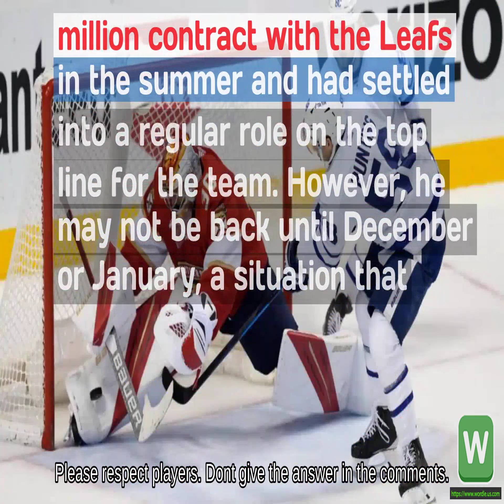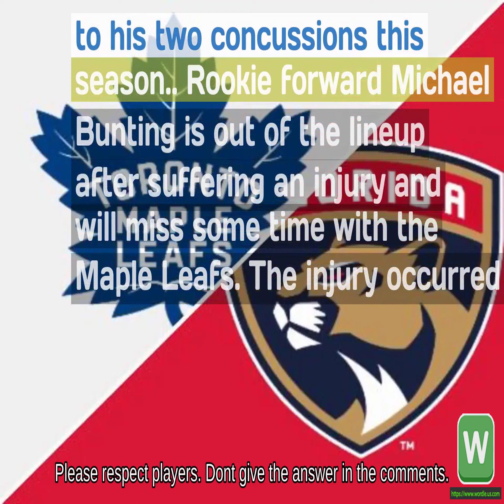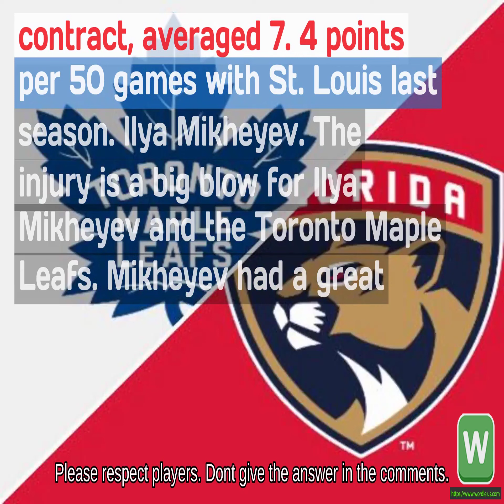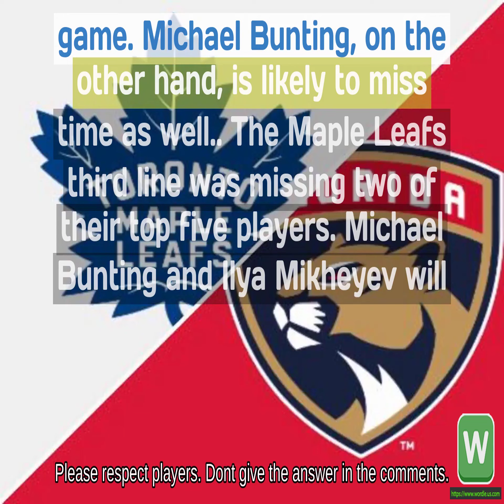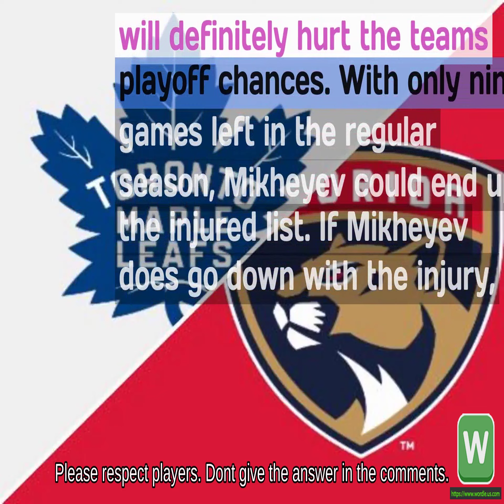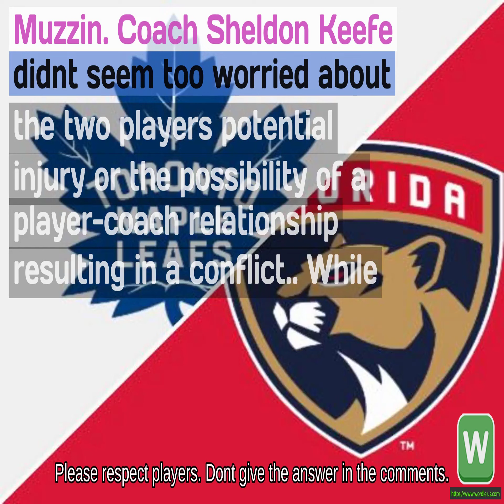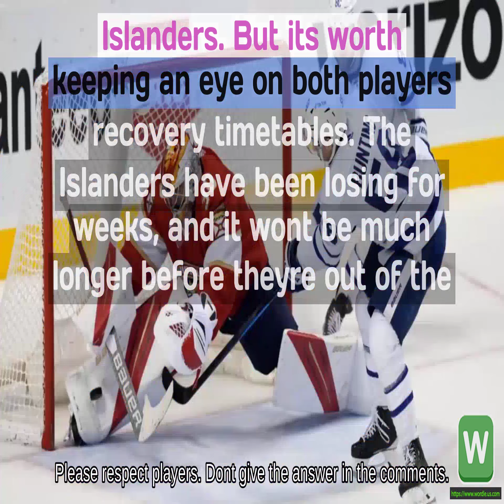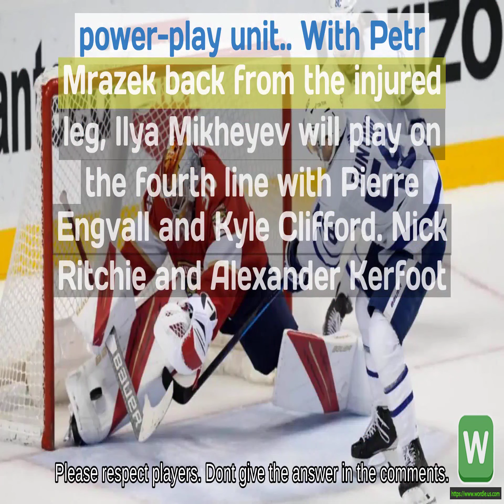Wordle #423 Maple Leafs Michael Bunting to miss time after suffering injury